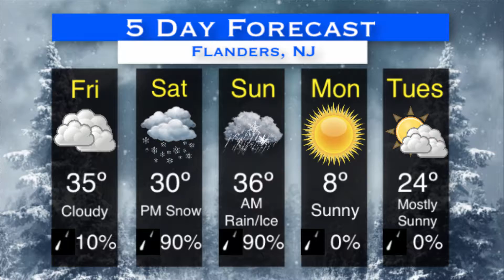MOTV4CAST January 18, 2019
Mount Olive High School Senior Riley Winch has the latest on Winter Storm Harper and its effects on Mount Olive this weekend.